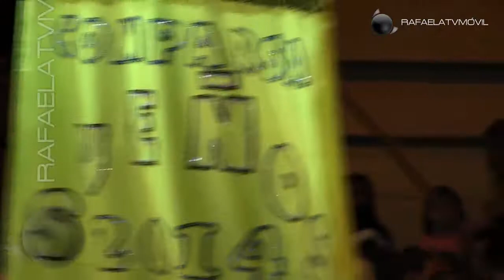Carnavales Rafaela 2014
Fabulosos Carnavales Rafaela 2014! Muchisima gente y todo el color y la alegría de los Carnavales Federales 2014 en la ciudad de Rafaela!